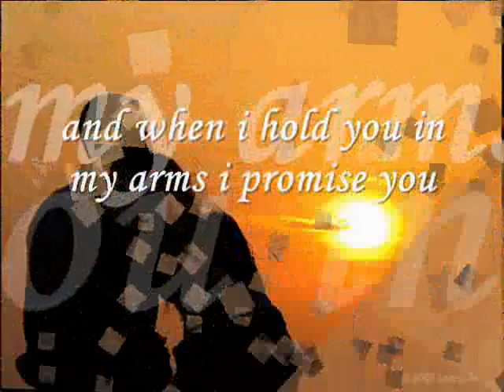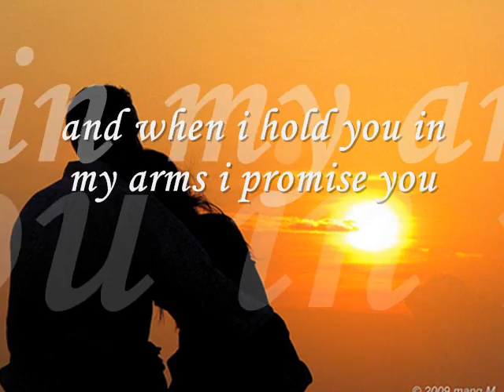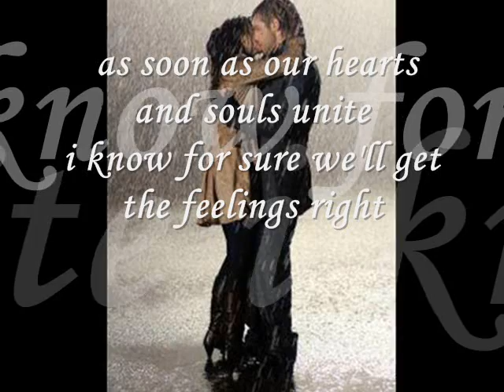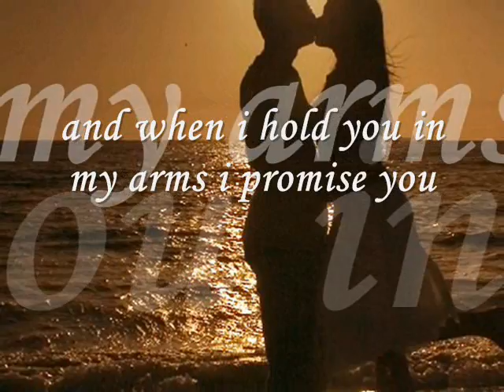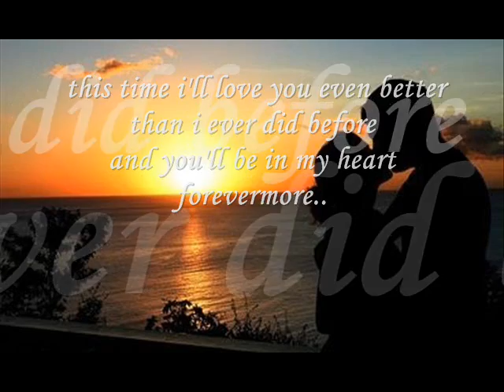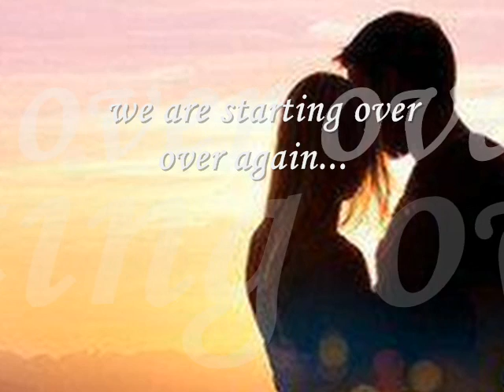starting over again - Natalie Cole